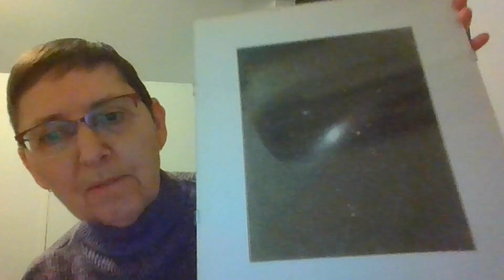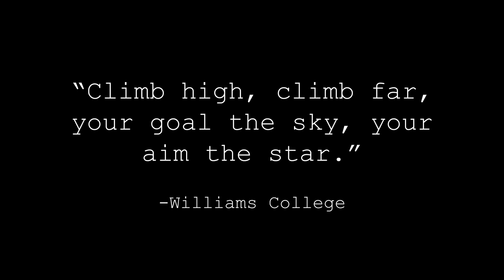Tribute to Professor Jay Pasachoff | 10-Minute Memorial of a Legendary Astronomer & Educator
Professor Jay Pasachoff Tribute | Williams College Astronomy Legacy | Solar Eclipse Leader

This 10-minute tribute honors the life and legacy of Professor Jay Pasachoff, a legendary astronomer and mentor at Williams College. His groundbreaking work in solar eclipse science and unwavering dedication to education inspired generations of students, scientists, and educators around the world.

🎬 Special Thanks to Ella Ross

✨ Legacy Highlights:

Pioneer of solar eclipse expeditions & outreach

Advocate for public science education

Lifelong mentor empowering students beyond the classroom

Champion of curiosity and cosmic wonder

🌌 Scientific Contributions: Jay Pasachoff's research expanded our understanding of solar eclipses and celestial phenomena. He published extensively and appeared in media to popularize science, leaving a lasting impact on both the academic and global community.

❤️ Personal Legacy: Beloved by students for his warmth, insight, and belief in their potential, Pasachoff cultivated a lifelong passion for learning and exploration that lives on through the lives he touched.

🔭 Remembered By: Williams College Astronomy & Astrophysics alumni, his global network of eclipse chasers, and all those inspired by the night sky.

Professor Jay Pasachoff's deep passion for astronomy and dedication to education at Williams College inspired numerous students to pursue careers in astrophysics, creating a lasting legacy in the field.

Pasachoff's mentorship and guidance played a crucial role in helping students overcome self-doubt and insecurities, enabling them to achieve their full potential in academic and personal pursuits.

Scientific Contributions and Outreach
As a leading astronomer, Pasachoff dedicated his life to studying and sharing the wonders of the universe, with a particular focus on solar eclipses and celestial phenomena.

His ability to bring people together and foster a sense of community extended beyond the classroom, impacting colleagues and inspiring a broader audience to explore the miracles of the cosmos.

Personal Qualities and Legacy
Pasachoff's unwavering support for his students and ability to see beyond self-doubts left an enduring impact, motivating them to continue exploring the wonders of the universe long after graduation.

Williams College Astronomy and Astrophysics Alumni

Jay Pasachoff, Williams College, astronomy tribute, solar eclipse scientist, astrophysics mentor, astronomy education, Jay Pasachoff memorial, solar eclipse leader, famous astronomers, Williams College alumni, eclipse chasers, education tribute, Pasachoff legacy, astronomy teacher, science outreach, tribute video, memorial, Professor Pasachoff, astrophysics inspiration

FC_05_Jay_Pasachoff_10Minutes_Version